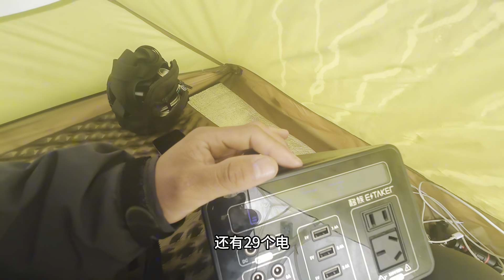骑行西藏突发腿疼，告别东戈不能出发，原地休息一天